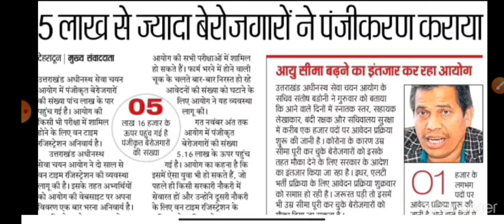आने वाली सभी नई भर्तियों में आयु सीमा में मिलेगी छूट,1000 नये पदों पर होगी भर्ती uksssc new vacancy